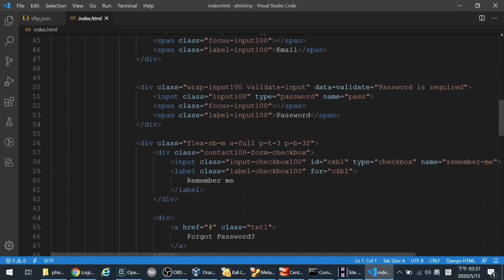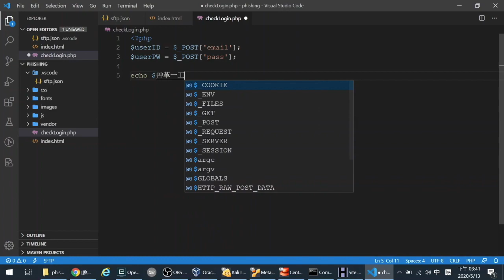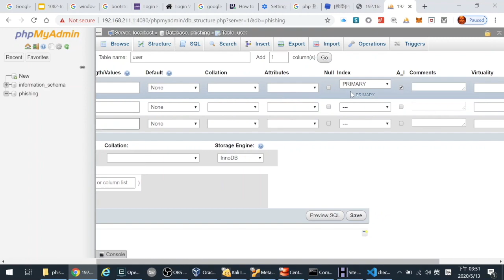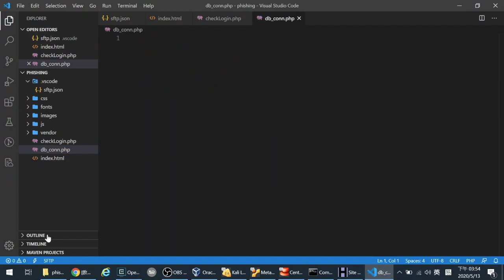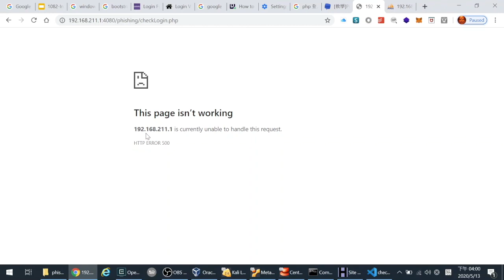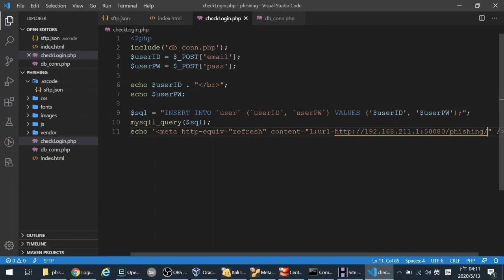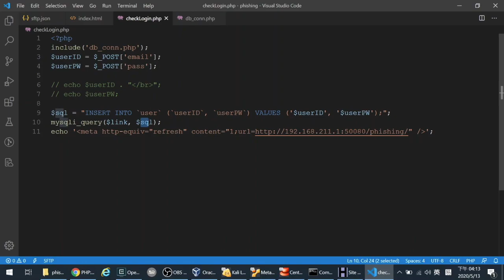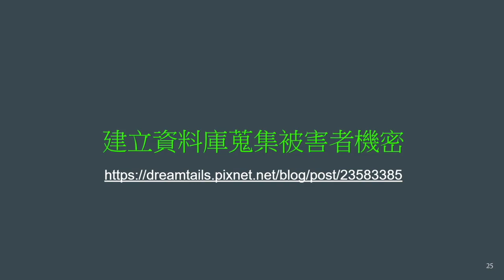13 - 數位內容資訊安全 --網路釣魚--part3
本影片主要介紹內容為假網站建立 與資料蒐集